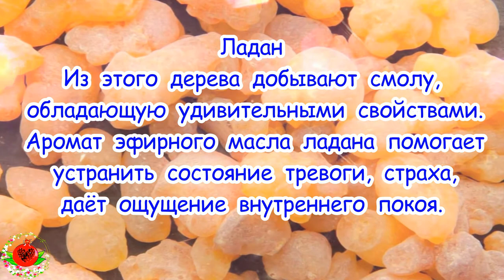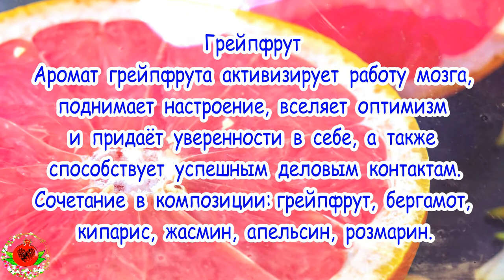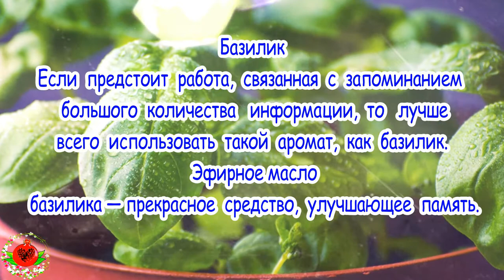РЕЦЕПТ ОТ ГРУСТИ :(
9 природных ароматов, способных изменить наше настроение.
Натуральные ароматизаторы и эфирные масла растений и цветов давно известны своими полезными свойствами. Сами по себе или в композиции ароматы могут изменять наше физическое и эмоциональное состояние.
Предлагаем вам подробнее узнать о чудесах, на которые они способны.